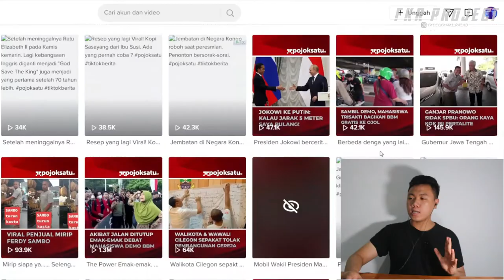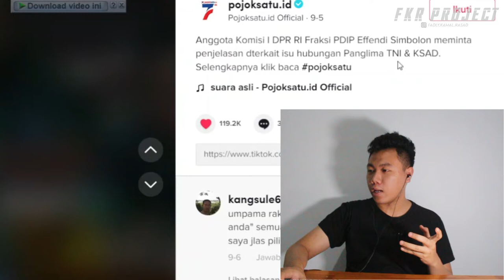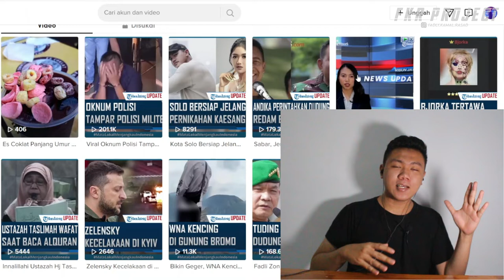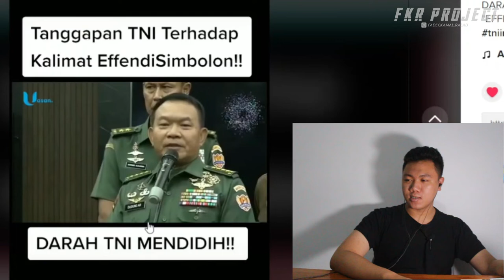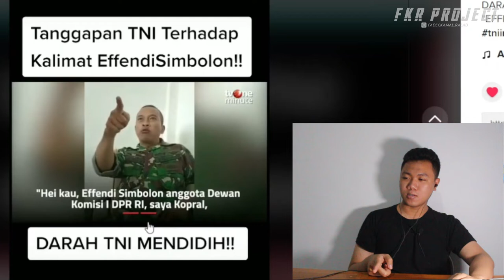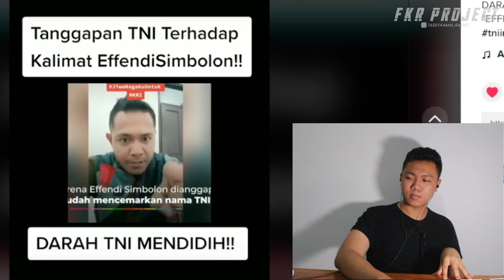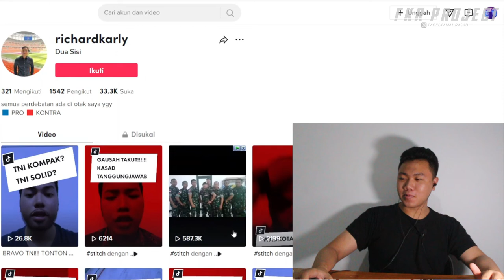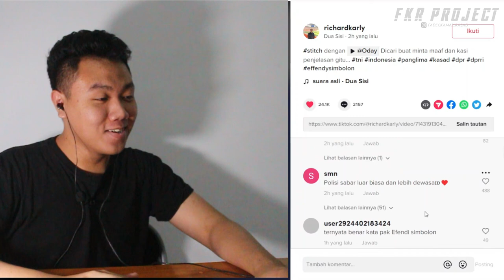Effendi Simbolon VS Andika Perkasa ❗❗Membuat Kemarahan Seluruh AnggotaTNI ⁉️ I FKR PROJECT